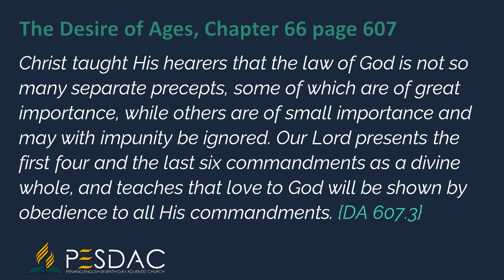Daily Devotion Reading for 5 December 2023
And since all the commandments are summed up in love to God and man, it follows that not one precept can be broken without violating this principle. Thus Christ taught His hearers that the law of God is not so many separate precepts, some of which are of great importance, while others are of small importance and may with impunity be ignored. Our Lord presents the first four and the last six commandments as a divine whole, and teaches that love to God will be shown by obedience to all His commandments.